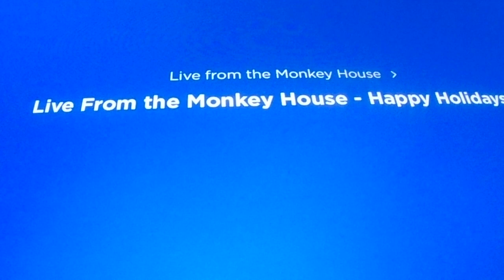Live From The Monkey House - Happy Holidays - Promo